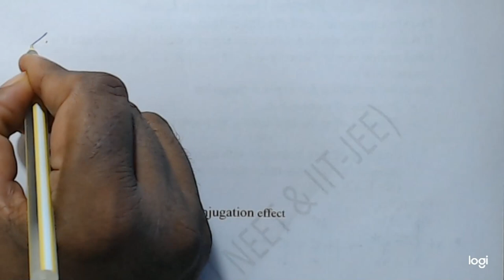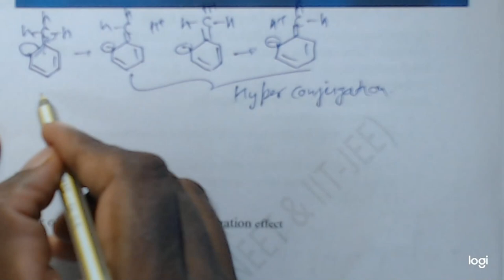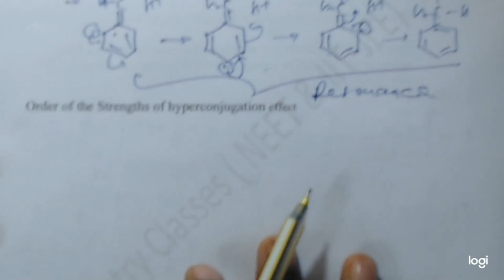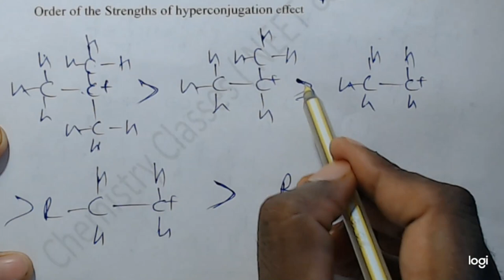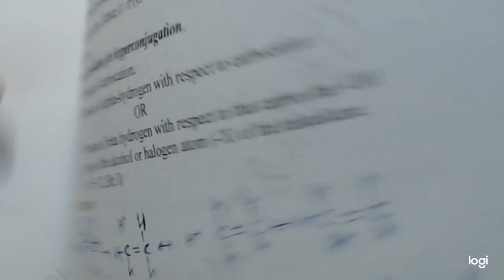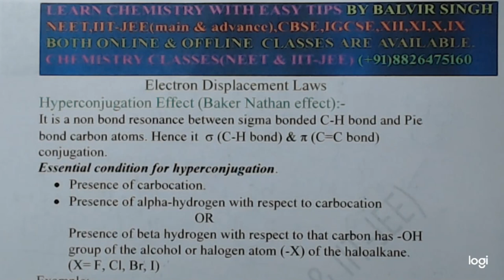Hyperconjugation effect or Baker Nathan effect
Hyperconjugation effect
conditions for hyperconjugation effect
strength of hyperconjugation effect